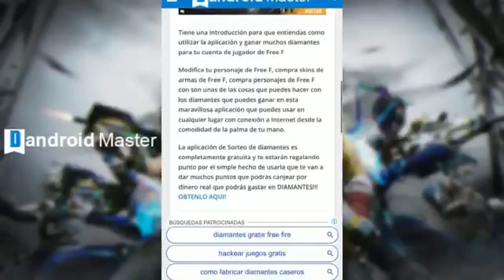NUEVA LUCK ROYAL LA CASA DE PAPEL FREE FIRE